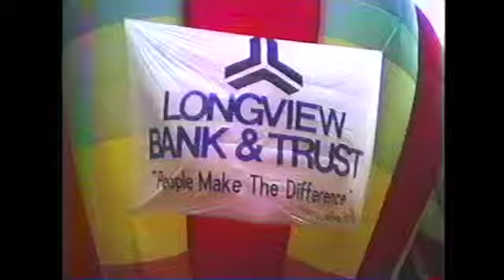Balloon Glow on August 30, 1990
Great Texas Balloon Race Balloon Glow 1990 at East Texas Regional Airport in Longview, Gregg County, Texas.